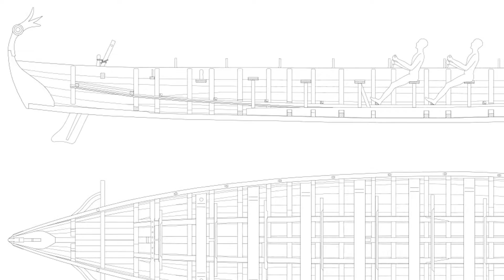Startschuss zum Nachbau des Römerschiffs Fridericiana Alexandrina (Navis) [FAU Life]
Als die Römer Germanien eroberten, gab es keine Straßen. Truppen, Waren, Nachrichten – all das konnte nur auf einem Weg in die wilden Gebiete des Nordens transportiert werden: per Schiff. FAU-Forscher um den Althistoriker Prof. Dr. Boris Dreyer demonstrieren diese Baukunst gemeinsam mit Studierenden, Schülerinnen und Schülern und vielen Freiwilligen. Zusammen bauen sie, mit Unterstützung der Stadt Erlangen, das römische Patrouillen- und Geleitzugboot „Fridericiana Alexandrina (Navis)“ – kurz: FAN – in Originalgröße nach. Und wollen damit Frankens Wasserstraßen unsicher machen.